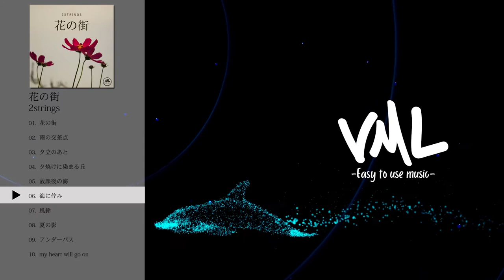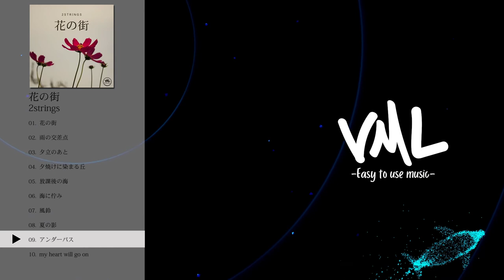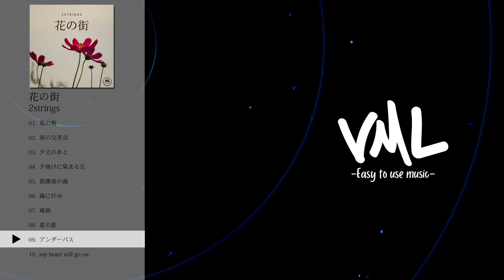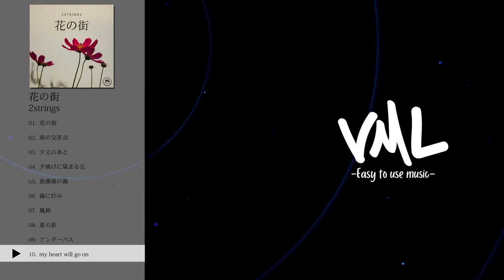2strings｜花の街｜[VML]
［Artist］
2strings

---Chapters---
0:00 花の街
3:58 雨の交差点
6:58 夕立のあと
10:24 夕焼けに染まる丘
13:57 放課後の海
18:02 海に佇み
20:26 風鈴
23:57 夏の影
26:47 アンダーパス
29:43 my heart will go on